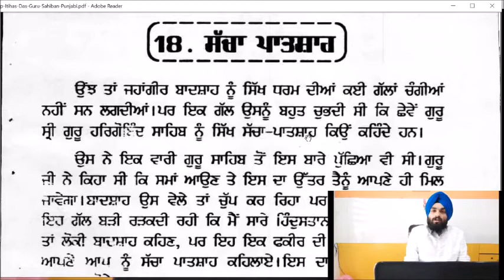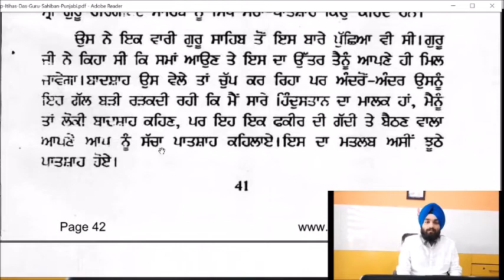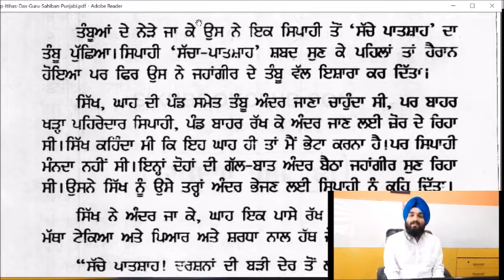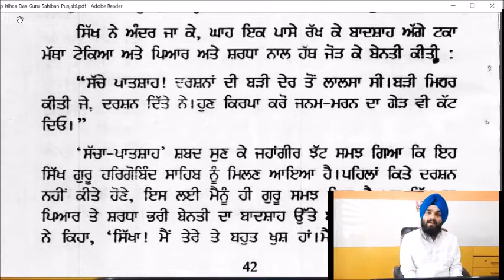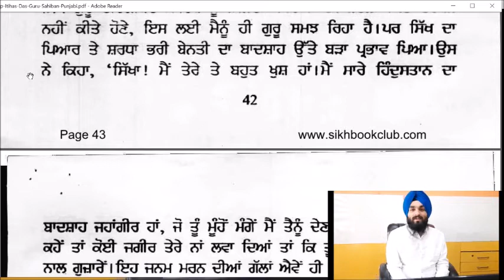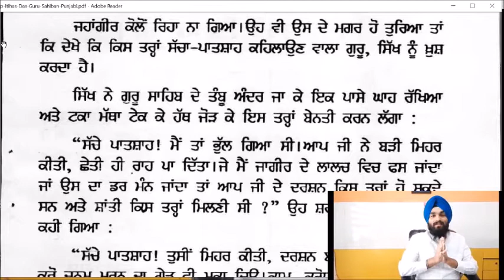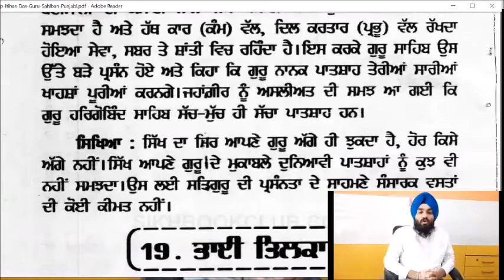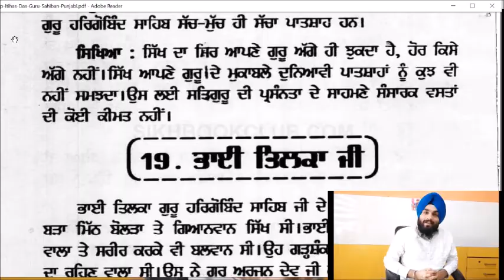Sache Paatshah | Saakhi | Gurmat Class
ਇਹ ਵੀਡੀਓ ਗੁਰੂ ਹਰਿਗੋਬਿੰਦ ਸਾਹਿਬ ਜੀ ਦੇ ਜੀਵਨ ਵਿਚੋਂ 'ਸੱਚੇ ਪਾਤਸ਼ਾਹ' ਸਾਖੀ ਨਾਲ ਸੰਬੰਧਤ ਹੈ।
This video is related to the story of 'Sache Paatshah' from the life of Guru Hargobind Sahib Ji.